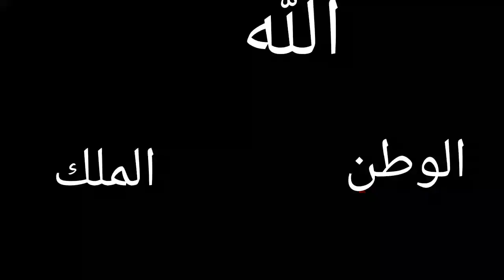ماذا تبقى لهذه الدولة من أمل في علاقاتها مع جميع الدول العربية وجل الدول الغربية؟ الزلط والتفرعين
أسألكم بالله، كيف يمكن لإنسان أن يتغاضى عما يقوله هؤلٱء الناس؟ من أين يستقون أخبارهم ومن من؟ هل هي أمنيتهم؟ ام ذلك ما يرجونه في انفسهم؟ ويخمنون ويكذبون كعادتهم، بأن احتفالات عيد العرش في المغرب تأجلت، وأن مصير الملك مجهول، (جعل الله مصيرهم مجهولا ومدمرا) اقول لهم: ها انتم متعوا عيونكم، وموتوا بغيظكم، هاهو صاحب الجلالة محمد السادس نصره الله يحتفل مع شعبه بعيد العرش الملكي المجيد. انا شخصيا أرى أن مستقبل هذه الدولة لا يبشر بخير مادام هناك أناس على رأسها لا يعرفون كيف يسيرونها، وكيف يتعاملون مع الدول بدبلوماسية راقية، ولا تهمهم مصلحتها ولا مصلحة شعبها في شيء، المهم فقط، البحث عن المشاكل مع الدول حتى يمكنوا اكثر بفرض سلطتهم على ذلك الشعب الذي شرب من كوبهم او اجبروه على الشرب. مستقبل هذه الدولة لا يبشر بخير مادامت فيها مصالح إعلام جاهل وفاشل لا يبحث ولا يتقصى عن الأخبار، بل ينتظر حتى يؤتى له بما ينشره وبدون أي سؤال،. ومع الأسف مشاكله كثيرة جدا مع جميع الدول، إلا تلك التي يشتري رضاها بالمال، ولما ينتهي المال، ولم يدفع مرة أخرى، فالعصيان هو السبيل والحل وهكذا دواليك. وفي إطار الرسالة الملكية للشعب الجزائري يوم السبت مساء، كتبت احدى الدوائر الجزائرية باللغة الفرنسية coup de théâtre بمعنى (حيلة مسرحية) كما ترون امامكم...المهم، فلينبح عشاق النباح ، الأهم هو أن هذه الدولة تتدخل حتى في مقالات الجرائد والقنوات الأجنبية، وتستعمل العملة التي تربت عليها، وهرمت من اجلها حتى صارت هي ثقافتها المفضلة والوحيدة التي بقيت لها في سجلها المتسخ، ألا وهي الشتم والسباب. ومع الأسف، شبح الإستهداف لم يفارق مسيروا هذه الدولة صباح مساء، حتى صاروا ينظرون الى كل من يجتمع او يتفاهم مع حليف او صديق، بأنه يتفق عليهم ويتٱمر عليهم ويستهدفهم، ويبحثون كيف يخربون دولتهم. بينما هم لما يتهمون أناس بتمويل الإرهاب وبدون دليل، هذا الأمر حلال عليهم. وما يحز في النفس هو البرنامج الأسبوعي (كل أربعاء) لبعض قنواتهم للصرف الصحي، والتي تقدم فيه حصيلة الفيلم الكوكايني، من إنتاجها وإخراجها.
 ولن اتكلم هنا، عن اولٱءك الأوباش،  الذين تكلموا بسوء عن خطاب جلالة الملك في عيد العرش لما مد يده مرة اخرى الى حكام الجزائر